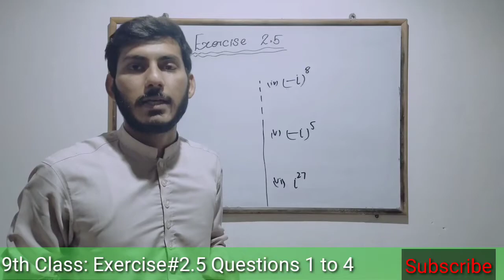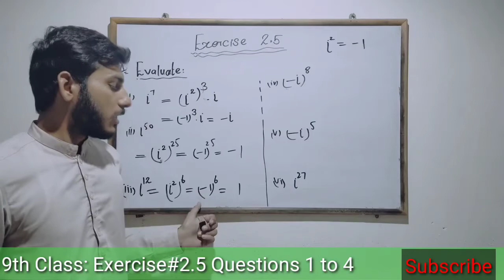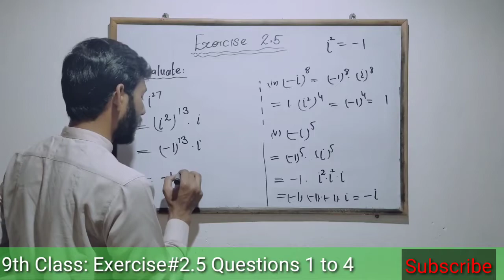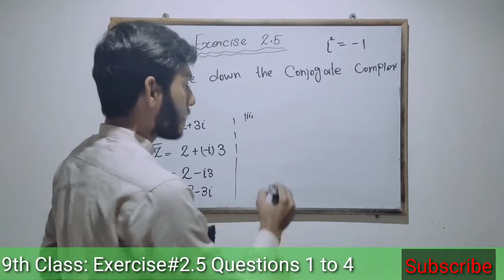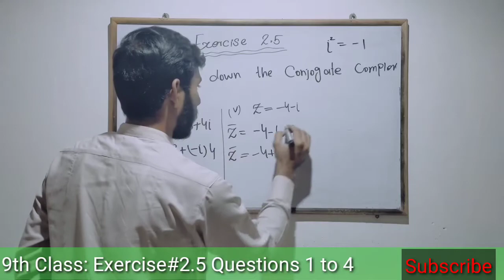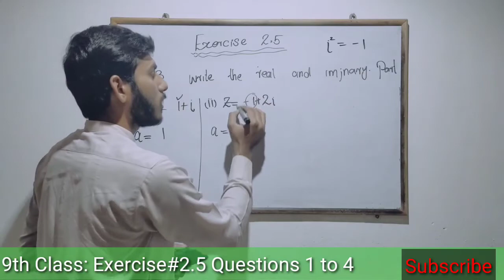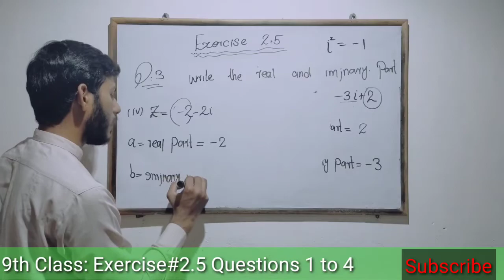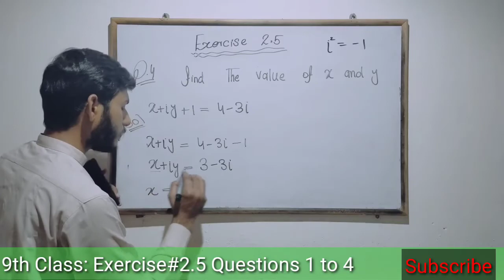9th class math chapter 2 | Exercise 2.5 9th class | 9th class Math Solutions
9thclassMathchapter 2

Aslam-o-Alikum dear students! We will discuss 9th class math chapter 2 | Exercise 2.5 9th class | Math | 9th class Math Solutions
Exercise 2.5 9th class all questions in exercise to solve it's very easy method using the definition property
Part 1 to 6 to solve in this video
Question no2
also solve this question number 4

This lecture is especially recorded for students of 9th class, 9th class from all Punjab Boards, and is based on the current curriculum of study for Mathematics books.

 For any question related to this topic free feel to ask them in the comments section This lecture is not just for 9th class students this is also for any other because the radical and radicands general concept discusses in this lecture.